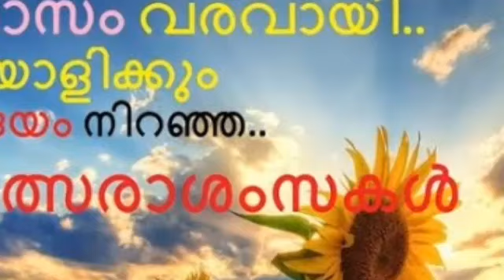Chingam 1 /whatsapp status kerala new year by isha 'z world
Video player
0 minutes 36 seconds elapsed of 0 minutes 41 seconds
0:36
 / 0:41
0 minutes 36 seconds of 0 minutes 40 seconds

അത്തം ദിനാശംസകൾ|Atham Status|Onam whatsapp Status|Onam Wishing Status

karshaka dinam chingam 1 whatsapp status puthuvalsarashamsakal smart n smile mathrubhumi, malayalam, youtube_share happy onam wishes happy onam whatsapp status happy onam 2020 chingam1 whatsapp status poovili whatsapp status happyonam chingam 1 | happy onam status / chingam special whatsapp status 2020 happyonam chinga pulari chingam special whatsapp status 2020 happy onam status